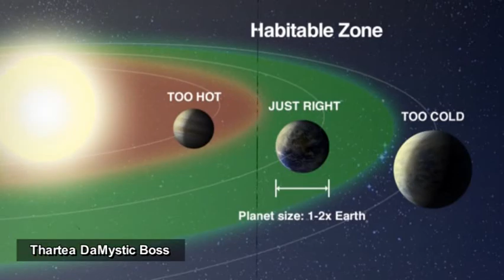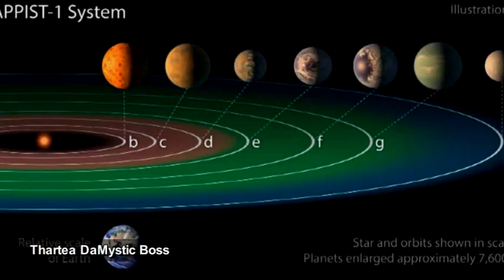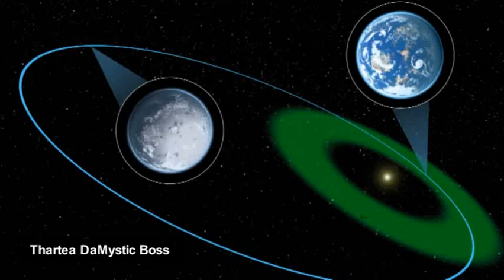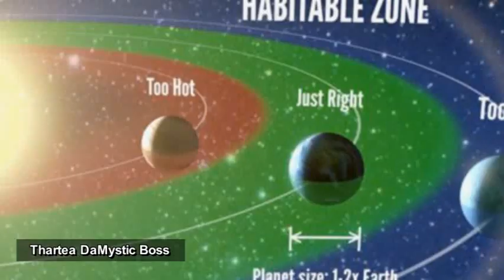KHAWVEL PAWNA NUNNA AWM THEIHNA HMUN